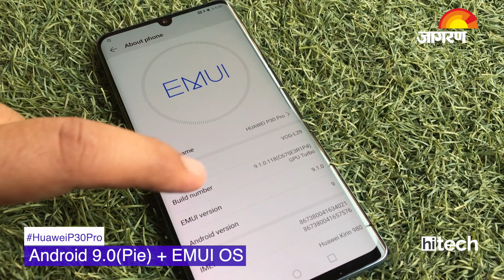Huawei P30 Pro First Look | Jagran Hitech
Chinese smartphone company Huawei introduced the P30 Pro in India at a price point of Rs 71,990. This is a smartphone that competes with the Samsung Galaxy S10+ in India. Check out the first look of this flagship device from the house of Huawei on Jagran HiTech.
 Huawei ने अपना नया क्वैड-कैमरा फ्लैगशिप स्मार्टफोन P30 Pro और लोअर-वैरिएंट P30 लाइट को भारतीय मार्किट में लॉन्च कर दिया है। Huawei P30 Lite और P30 Pro के साथ कंपनी दूसरी सबसे बड़ी स्मार्टफोन निर्माता कंपनी बन गई है। कंपनी अपने प्रोडक्ट्स से अब Samsung, Apple और OnePlus जैसे प्रीमियम सेगमेंट के प्रोडक्ट्स को टारगेट करेगी।